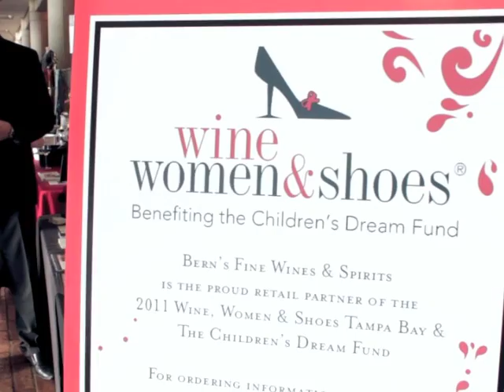Wine, Women & Shoes Tampa Bay, Fl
Inside the Wine Women & Shoes signature event in Tampabay Fl